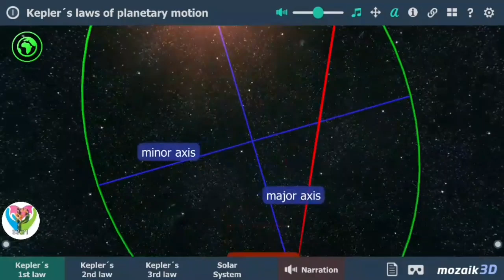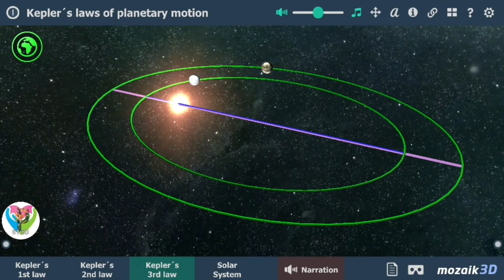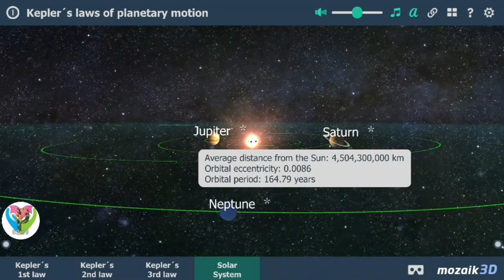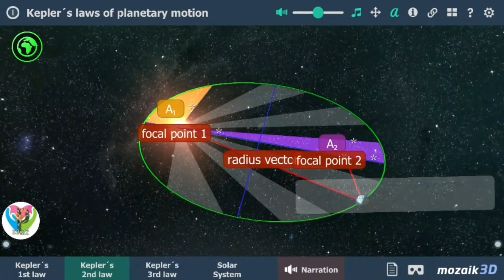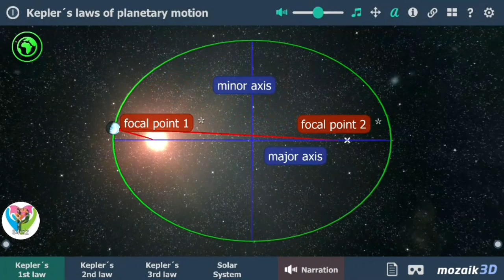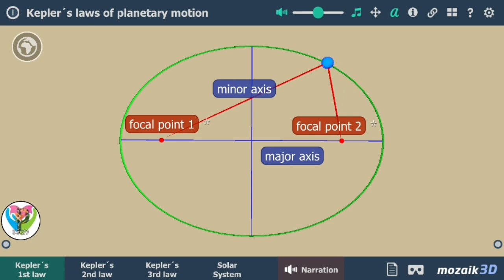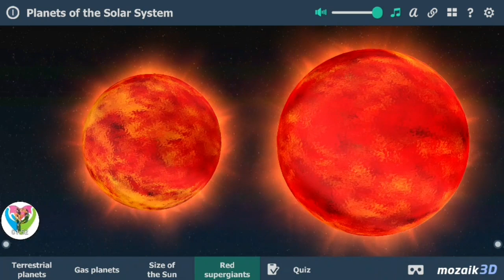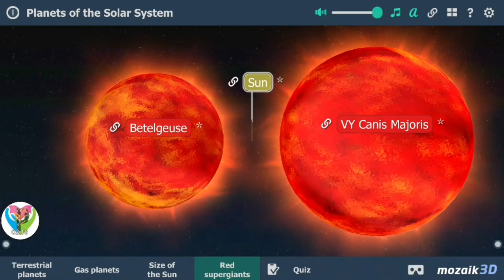Kepler's Law of Planetary Motion - Solar System Walk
Geography and visual arts will turn learning into an adventure about planets, solar system , space, universe Ocean and More.
It's trusted by instructors and guardians around the world.